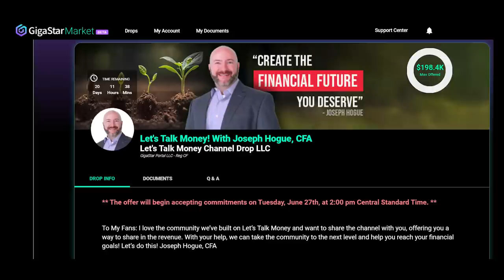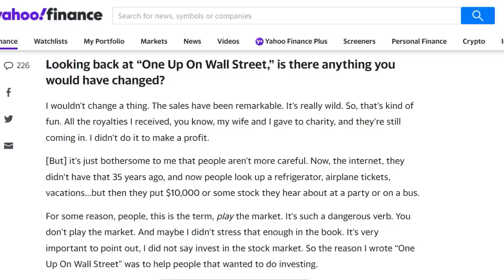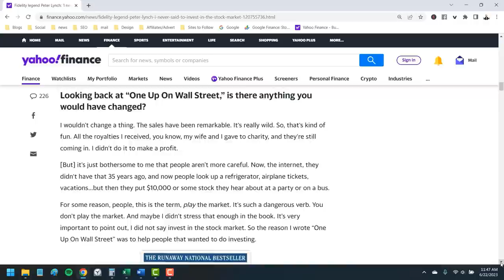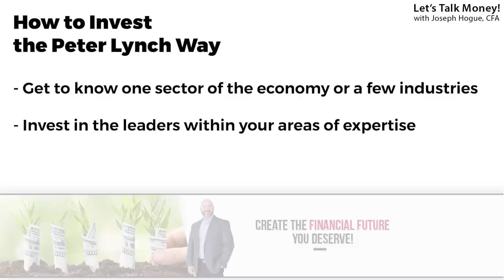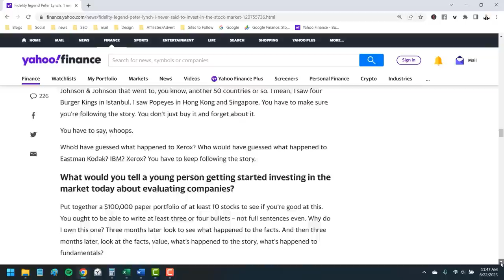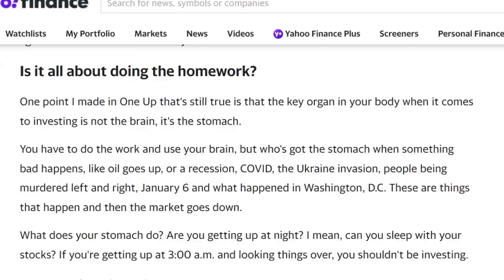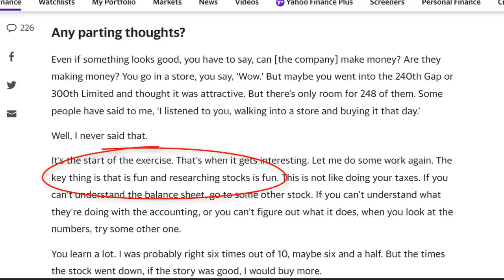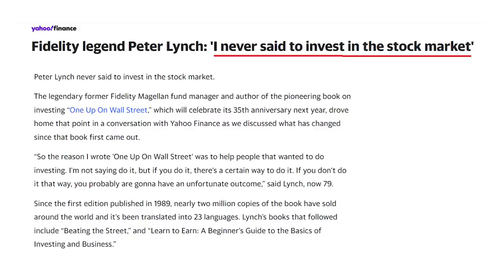Peter Lynch Says ‘Don’t Invest in the Stock Market’ until You Hear THIS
Peter Lynch, one of the greatest investors, just said he never recommended people invest in the stock market. What does Lynch mean and what else would he tell beginner investors? Become an investor in Let's Talk Money and Earn Monthly Income

Peter Lynch managed Fidelity’s Magellan fund from 1977 through 1990, making it the best-performing mutual fund in the world for 13 years with a 29.2% annualized return. In fact, it was so popular that one in every 100 Americans invested in the fund during his tenure.

Lynch is celebrating the 35th anniversary of his book, One Up on Wall Street, a book that changed investing for Main Street investors with two million copies sold and the profits donated to charity. In the book, he shared his simple approach to investing and I recommend every investor read it but the bombshells Lynch dropped in a recent interview are what caught my eye.

I'll share the seven tips on how to invest by Peter Lynch as well as what he means by not recommending people invest in stocks along with what to do instead.

Looking for a simple, stress-free way to invest instead? Check out this three-index fund portfolio that is all you need.